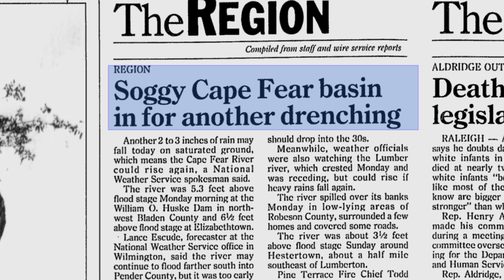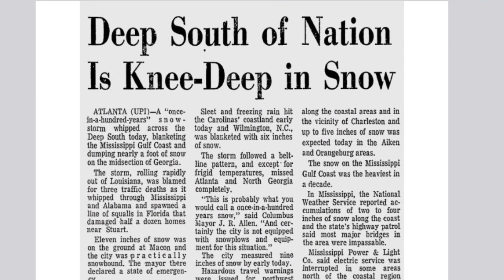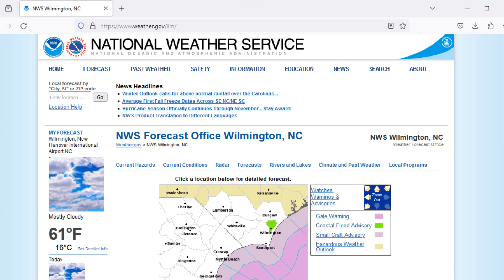NWS Wilmington, NC Winter Climate Outlook 2023-2024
For the first time in four years, El Niño has returned and should be the controlling factor for this winter's climate across North and South Carolina.  El Niño brings its largest impacts to the Carolinas during the winter when it increases the potential for above normal rainfall across the southern United States.  Outlooks from the Climate Prediction Center have a 70 percent chance of above normal rainfall across most of North and South Carolina this winter.